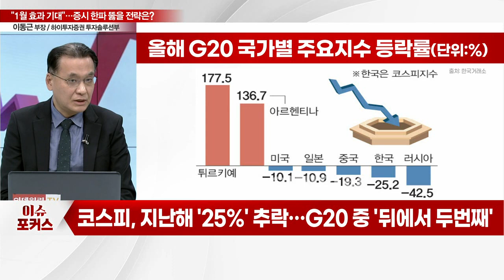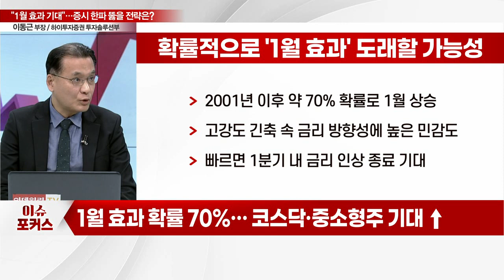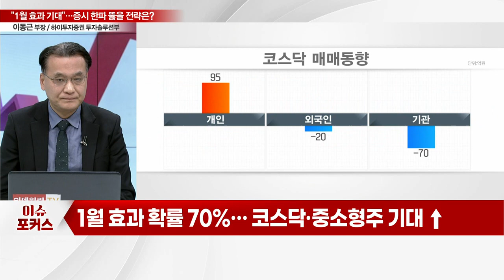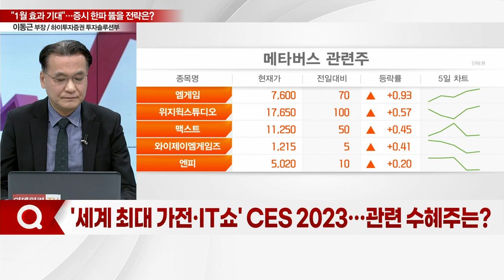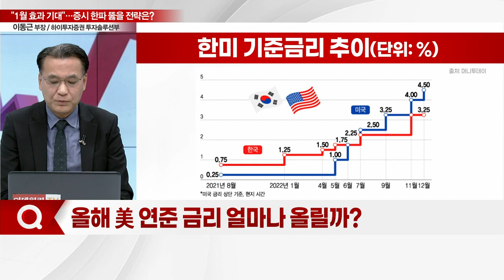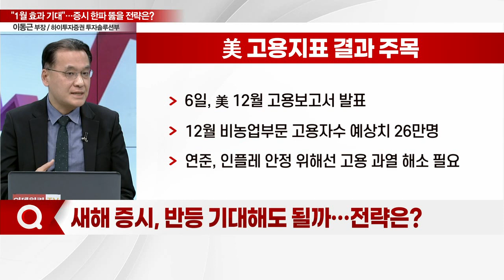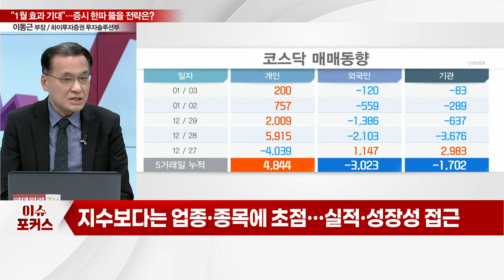"반짝 오르는 '1월 효과' 기대"... 증시 한파 뚫을 투자전략은?_이슈포커스 (20230103)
Q. 파랗게 멍든 코스피… '1월 훈풍' 타기 어렵나?
Q. '세계 최대 가전·IT쇼' CES 2023… 관련 수혜주는?
Q. 올해 美 연준 금리 얼마나 올릴까?
Q. 새해 증시, 반등 기대해도 될까… 전략은?